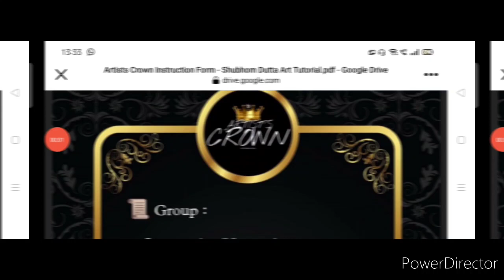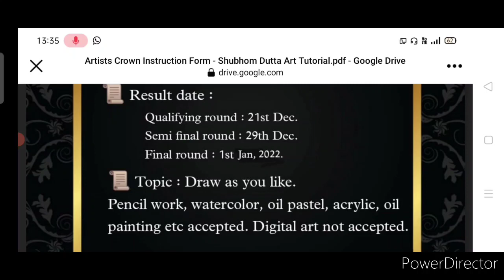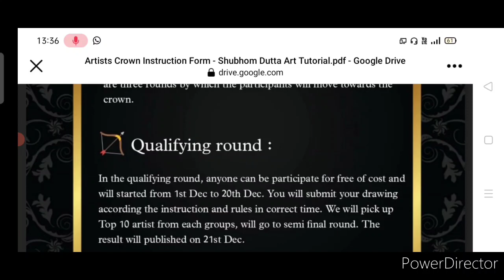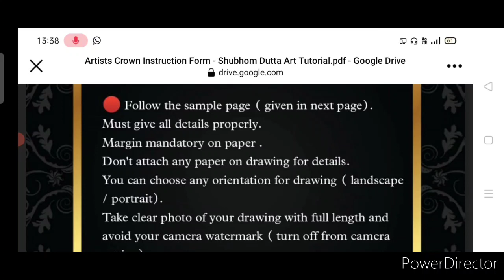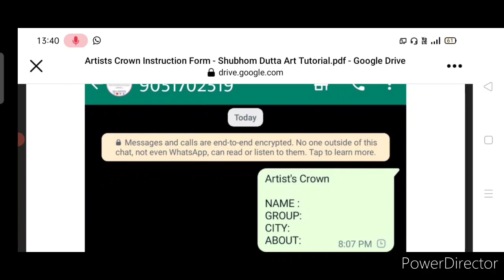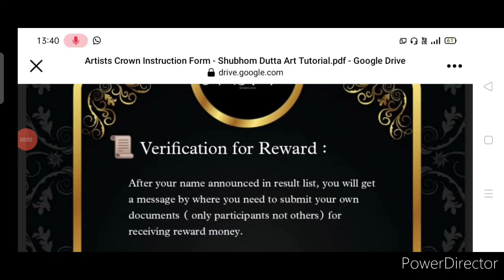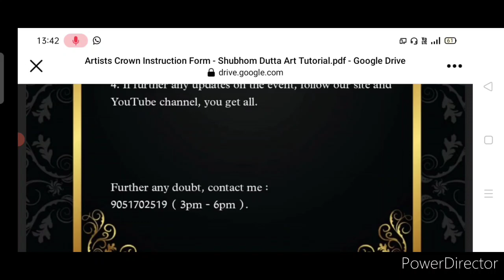Online Drawing Competition 2021 Free Entry December/ Win Attractive Prizes🤑/ Art Competition 2021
3 Best A4 size Drawing books set in affordable amount